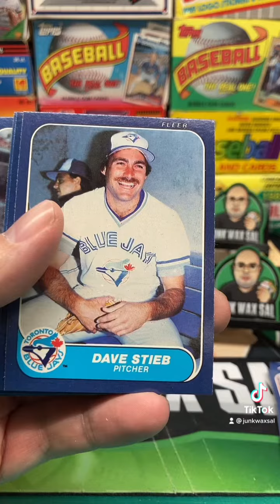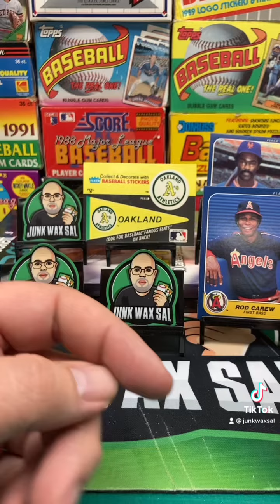1986 Fleer Baseball Pack